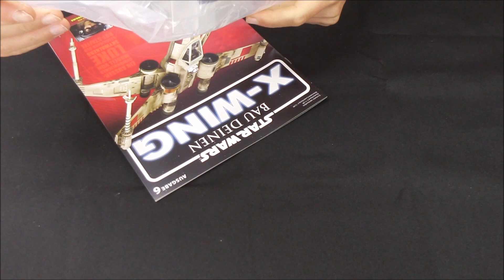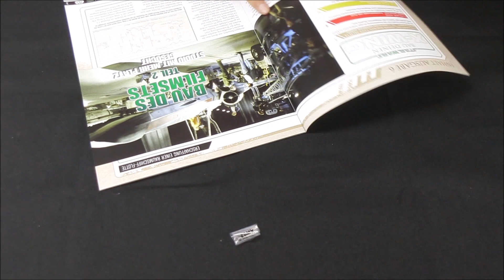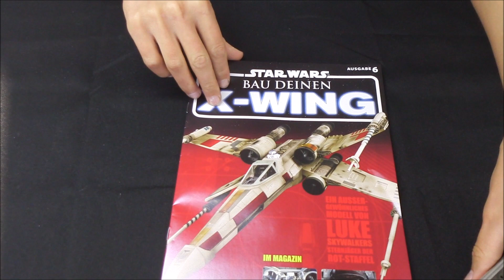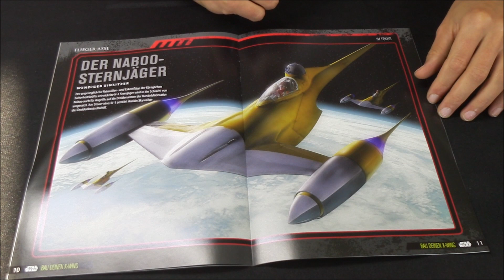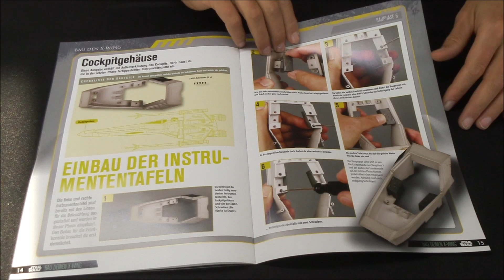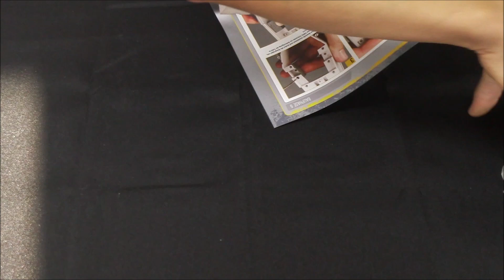Bau deinen X Wing #6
Bau den X-Wing von De Agostini Ausgabe 6.

Our used items for modelling